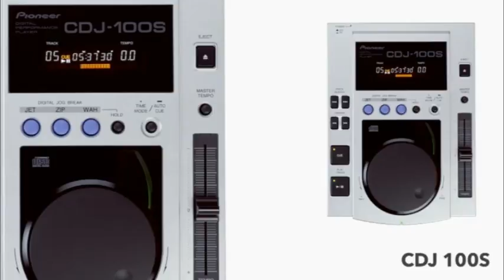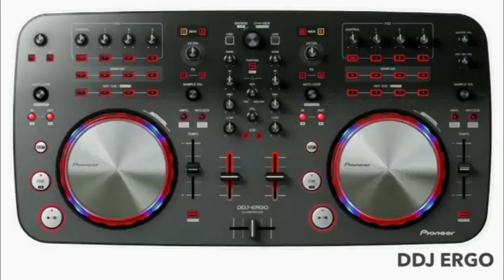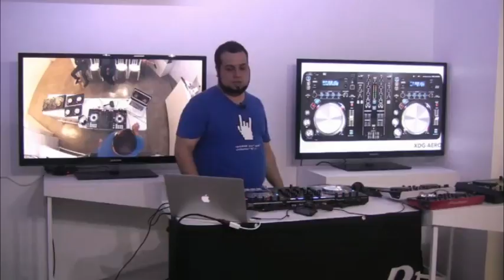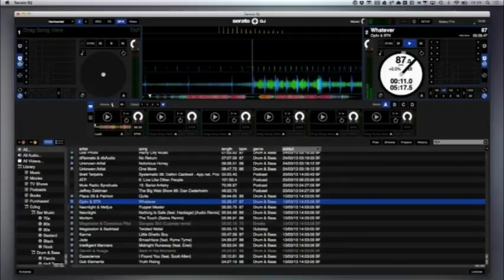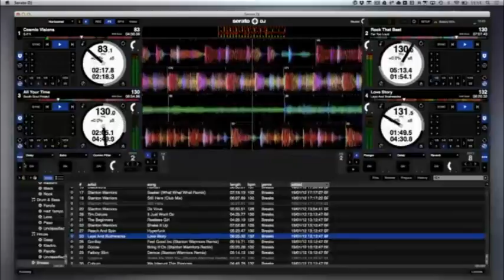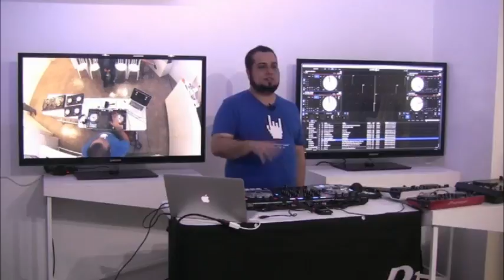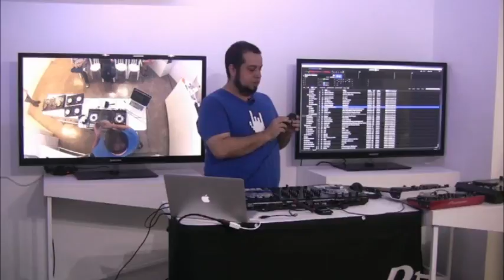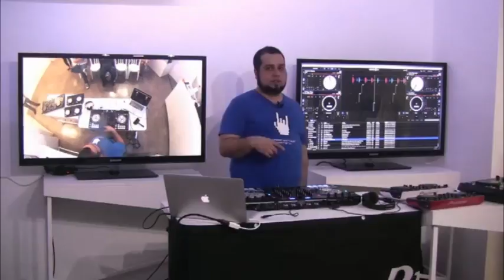Workshop Pioneer DJ: História e Vanguarda com Dudu Pontes @ Ban - EMC 12 anos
Ministrado por Dudu Pontes, o workshop aborda a evolução dos equipamentos da Pioneer DJ. Dos primeiros CDJs às modernas controladoras atuais, saiba porquê a marca é referência em tecnologia para DJS.